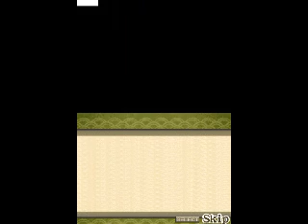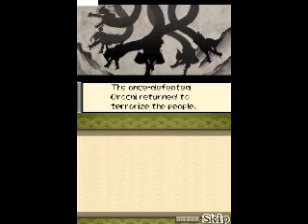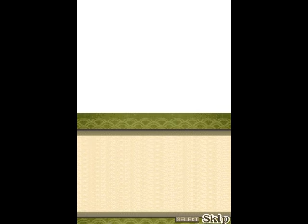Okamiden (Sub español) - Parte 1 - Será un largo viaje owo...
You can turn of annotations if you please, this game is AWESOME.

Espero la disfruten, porque esto será largo y trabajoso owo...